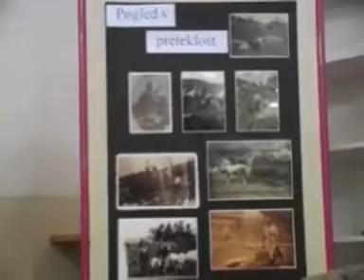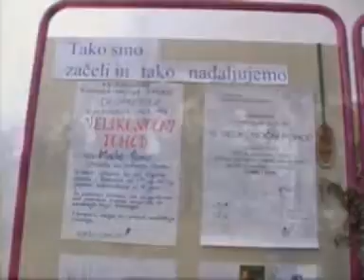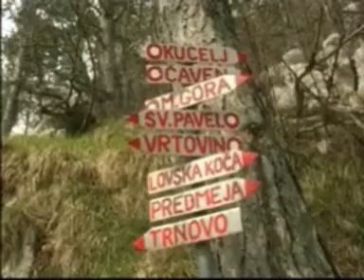Mala gora 3.del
Predstavitev planote Mala gora in predstavitev velikonočnega pohoda.